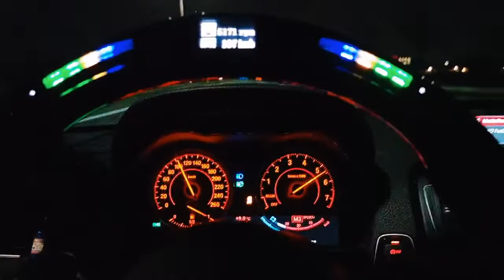M140i pump fuel Pull 🚀